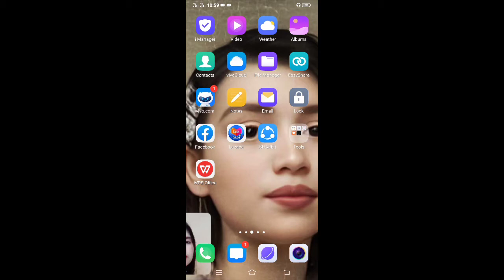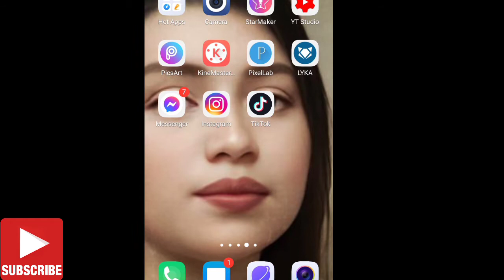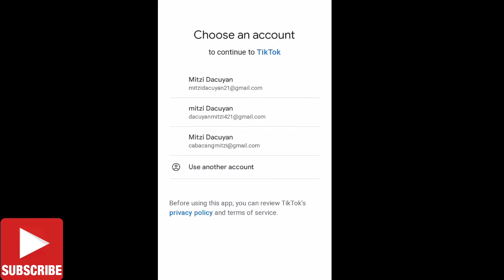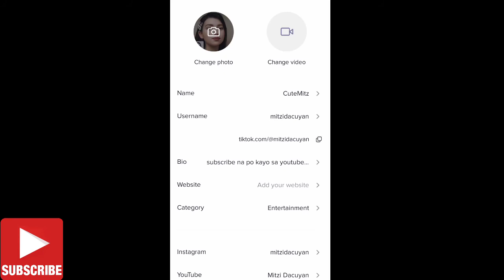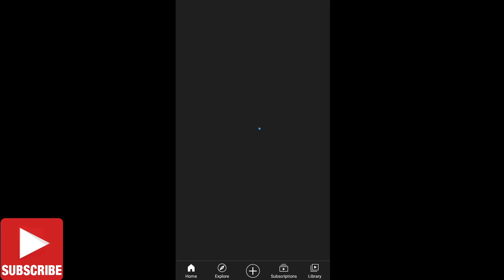HOW TO ADD INSTAGRAM AND. YOUTUBE LINK IN TIKTOK STEP BY STEP TOTURIAL/@mitzid-v9g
INSTAGRAM; MitziDacuyan

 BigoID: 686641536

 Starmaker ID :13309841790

Lyka Apps: MS.M

HOW TO ADD INSTAGRAM AND. YOUTUBE LINK IN TIKTOK STEP BY STEP TOTURIAL/‎@Mitzi Dacuyan
howtoput Link in your tiktok
puting link in Tiktok
paano mag lagay ng button sa tiktok

HOW TO TURN ON COMMENTS ON YOUTUBE ( ENABLE AND DISABLE YOUTUBE COMMENTS
Enable comment
Disable Comment
how to
paano maayos ang comments sa youtube
#@Mitzi Dacuyan